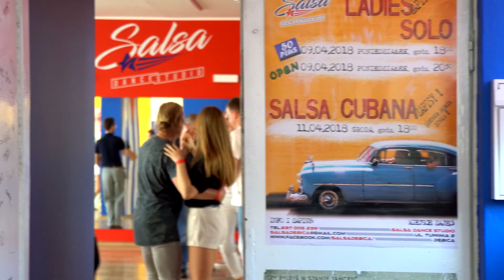Warsztaty Lindy Hop w Salsa Dance Studio - Dębica